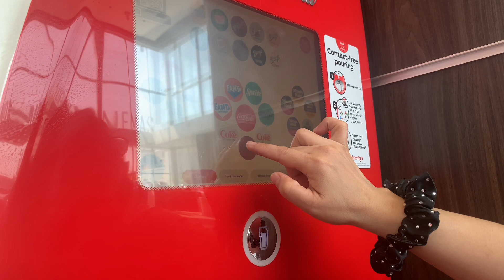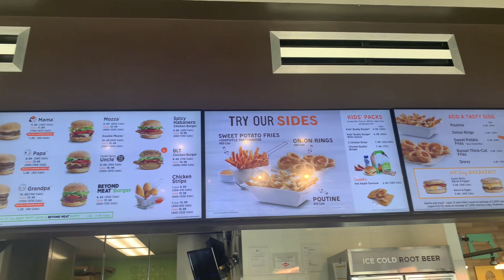Buhay Canada | Barbie